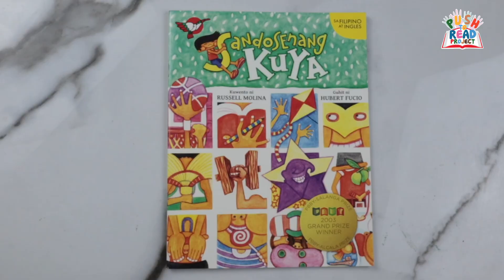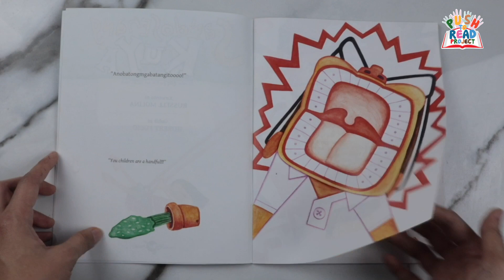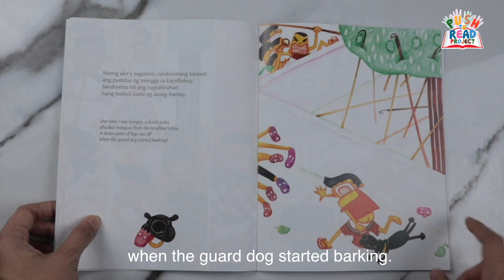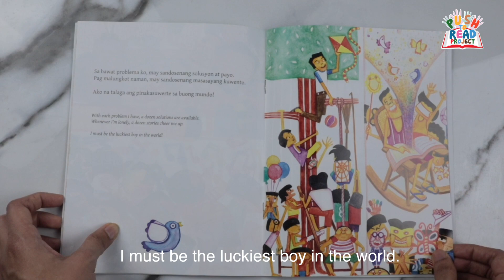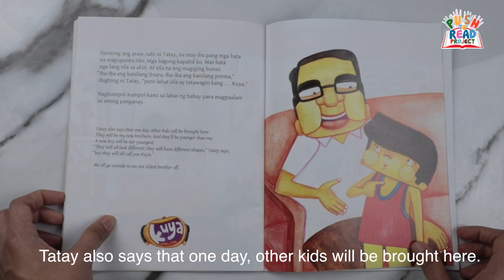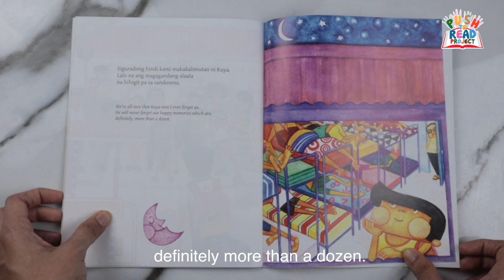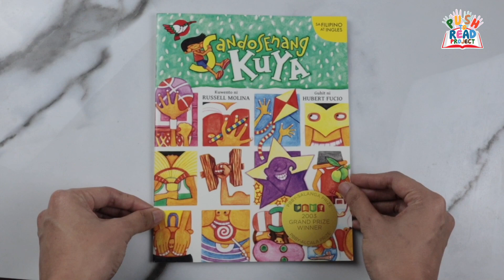Sandosenang Kuya (English Version)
Sandosenang Kuya

Written by Russell Molina
Illustrated by Hubert Fucio

A boy has twelve older brothers-- all of whom look different from one another.
He lives in an orphanage so his family member maybe unusual, but they are very happy!